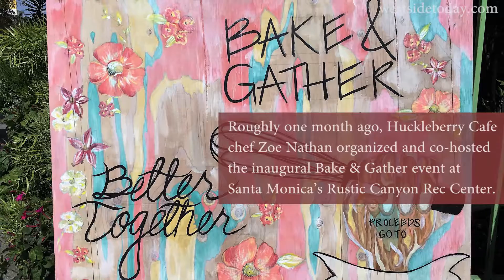BAKE AND GATHER | Westside Today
Last month Santa Monica's Rustic Canyon Recreation Center was host to the inaugural Bake & Gather, bringing together local restaurants from across the west side. Now in its second month Bake & Gather continues to  bring people together in the name of good food, with profits donated to the American Civil Liberties Union (ACLU) and the Venice-based nonprofit Community Healing Gardens.